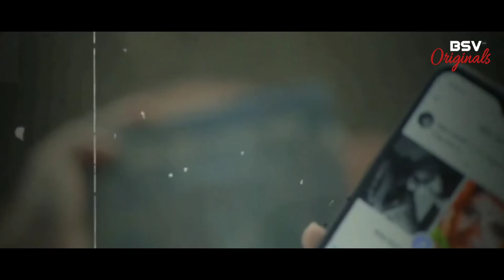Firiye Nish Lyrics | Bengali Romantic WhatsApp Status Video | Subscribe and Support us.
Status video's, Romantic WhatsApp Status, Cute whatsapp status video's, Love whatsapp video's, Heartbroken whatsapp status video's, Heart Touching WhatsApp Status, Emotional WhatsApp Status, Sad Sayari.

💝Bangla Status💝
💝Bengali Status💝

Keep Supporting🙏
Keep Loving ❤
Keep Sharing ⤴

ABOUT:- BSVORIGINAL is a YouTube channel, where you will find whatsapp status in Hindi & Bengali, New video is Posted Everyday.

WhatsApp_Status